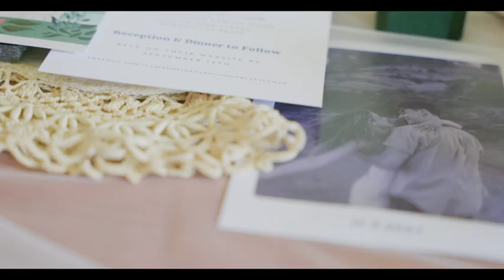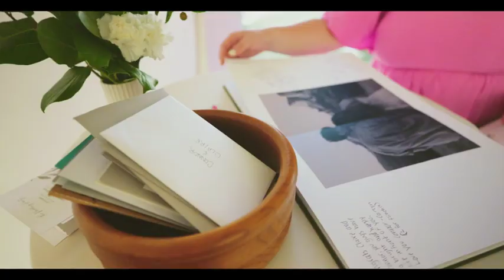The Castlemans 2024